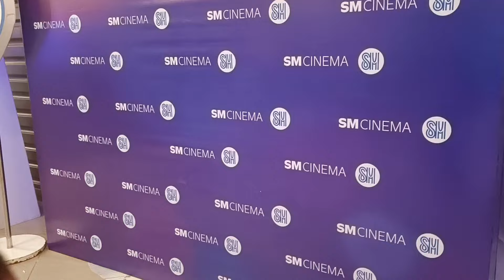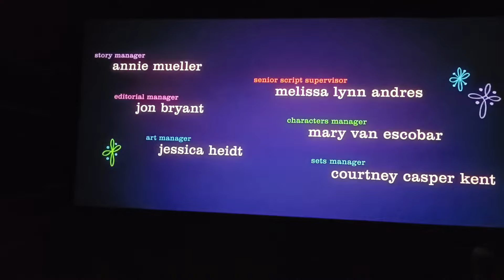Cute Kea's FIRST amnesia movie experience?? 🤣⁉️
Cute Kea can't remember anything after the movie..hmmm..why?